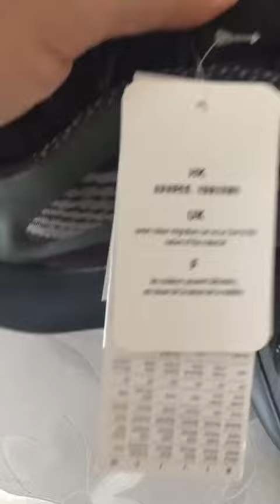Yeezy Boost 700 V3 Alvah on shoeking23.org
Friends, Share with you the new shoes from below link, i purchased them at low price but with top quality, I never see so good quality before,you may click the below link to review.

Hope it will help you to find the good shoes you like!

Yeezy Boost 700 V3 Alvah